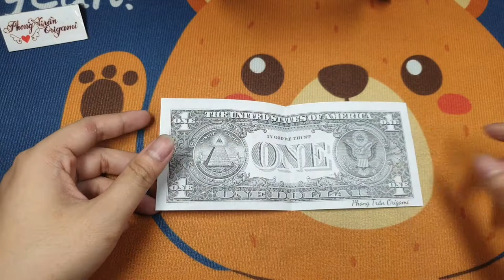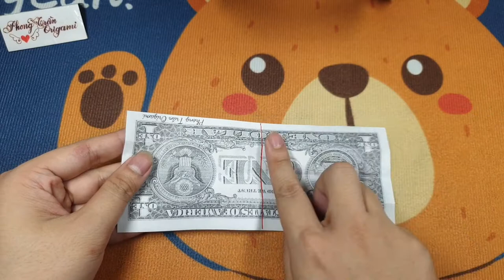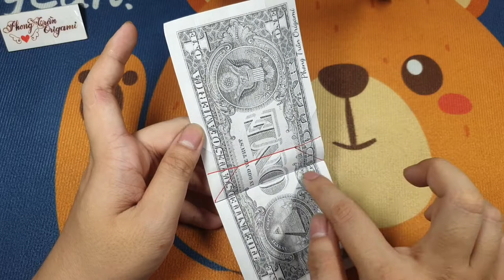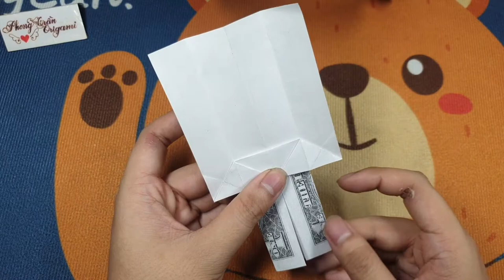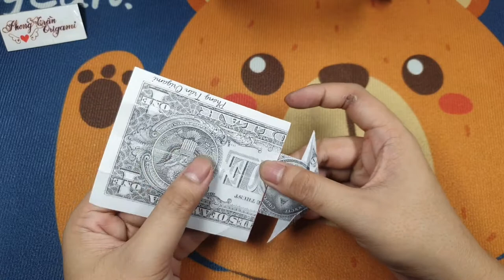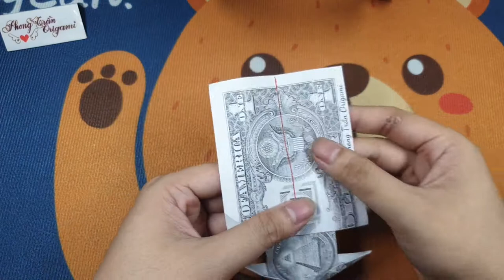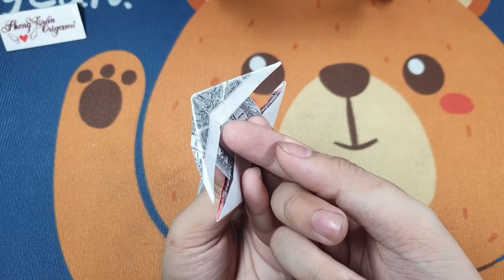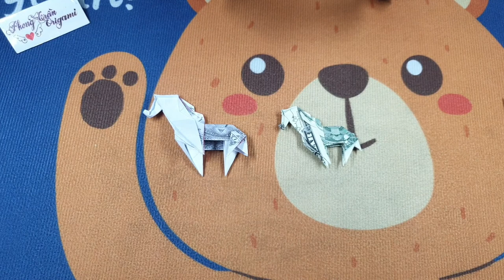Phong Tran Origami | Dollar Bill Origami Horse | Money Origami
Mode: Dollar Bill Origami Horse
Author : Phong Tran Origami
Papper size : One dollar ( 15,6cm x 6,6cm )
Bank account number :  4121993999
Military Commercial Joint Stock Bank
Swift Code : MSCBVNVX